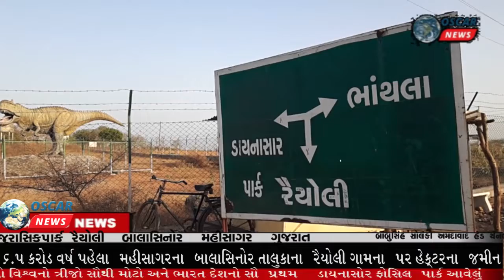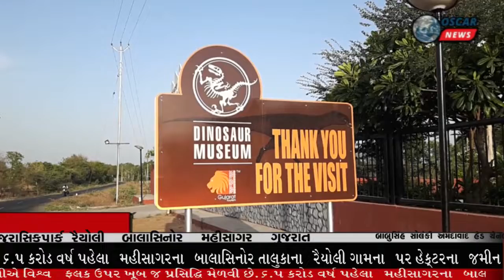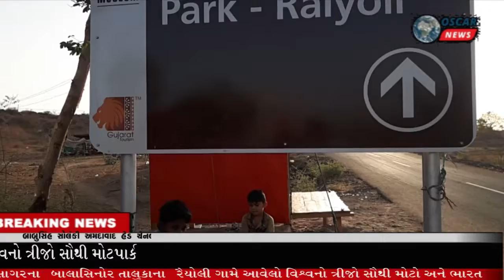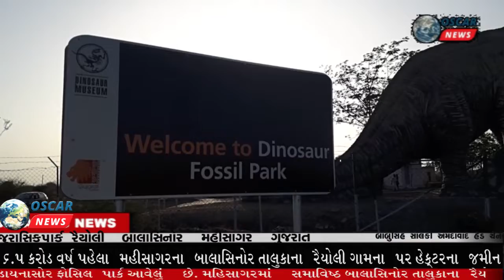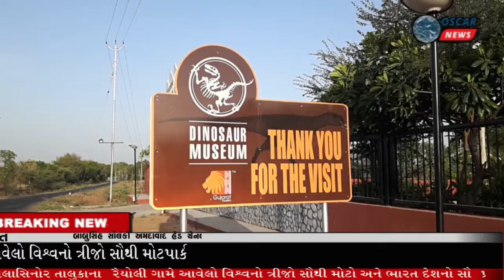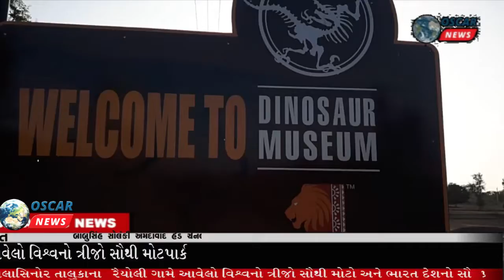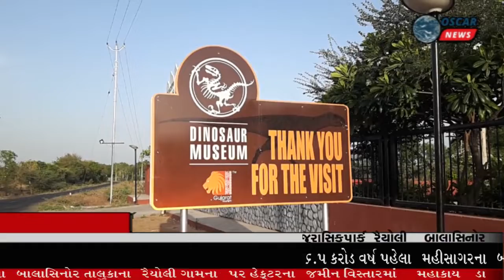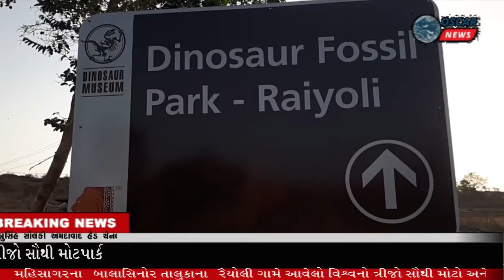ગુજરાતનું 'જુરાસિક પાર્ક' છે બેસ્ટ ઓપ્શન, અમદાવાદથી માત્ર 87 કિમી દૂર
𝗟𝗮𝘁𝗲𝘀𝘁 𝗡𝗲𝘄𝘀:ગુજરાતના મહિસાગર જિલ્લાના બાલાસિનોરમાં આવેલુ આ ડાયનોસોર ફોસિર પાર્કમાં મ્યુઝિયમ છે. 72 હેક્ટરમાં બનેલું અત્યાધાનક મ્યુઝિયમ એટલે કે ડાયનાસોર પાર્ક બાલાસિનોરથી 11 કીલોમીટરના અંતરે આવેલ રૈયોલી ગામ પેલિયોન્ટોલોજિસ્ટનું વર્ષોથી મુખ્ય આકર્ષણનું કેન્દ્ર બન્યું છે.
 2003માં મળી આવ્યા હતા ડાયનોસોરના હાડકાં
અગાઉ 2003માં અહીંથી નવી પ્રજાતિઓ પણ શોધી કાઢવામાં આવી હતી. આ પ્રજાતિઓ ટાયરેનોસૌરસ રેક્સ કુળની હતી. એના ઈંડા એટલા વિશાળ કડાણા હતા કે તેનું રાજાસૌરસ નર્માન્ડેન્સિસ-નર્મદાના રાજા' એવું નામ રાખવામાં આવ્યું હતું. તેના હાડકાં નર્મદાના કિનારાના સ્થળો પરથી પાપ્ત થયા હતા. 2003માં જે હાડકાં મળ્યાં હતાં એમાં, મગજના હાડકાં, કરોડરજ્જૂ, થાપાનાં હાડકાં, પગ અને પૂછડીના હાડકાનો સમાવેશ થાય છે.